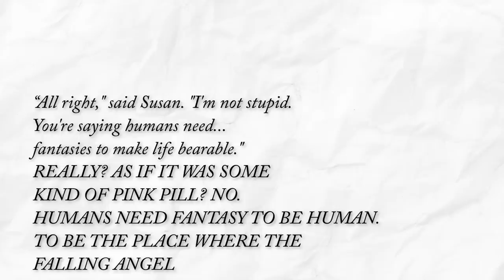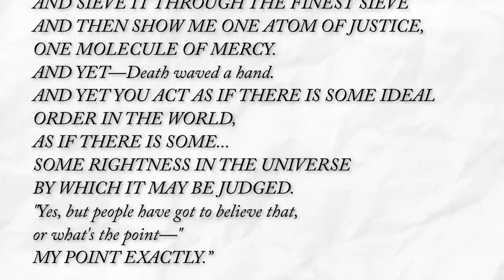Will Avatar be turned into Marvel? — 1 MILLION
Video edited by Federica La Marca

Stay nerdy!
Tim